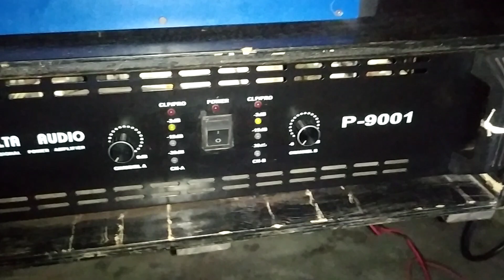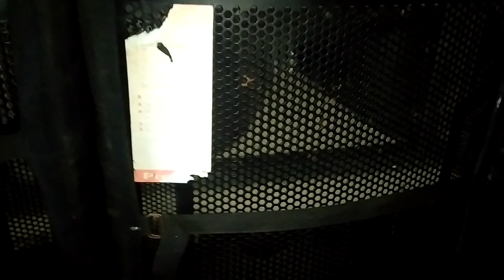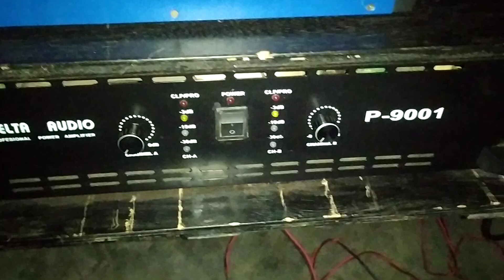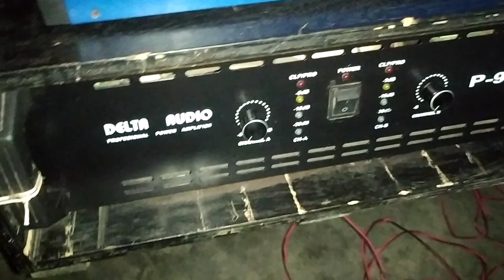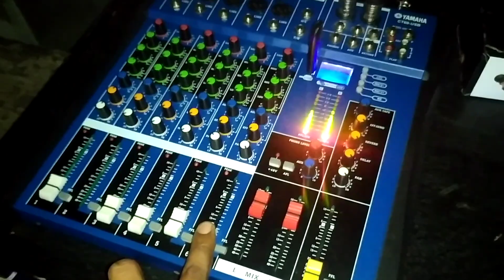captain box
Aarohi electronic#speaker#heat
Rafi Vlogs
DJ Speaker কিনুন
speaker price bd
Speaker market dhaka
Dj Speaker wholesale price
speaker price 2023
speaker accessories price
DJ Mixer price
Amplifier price
big sound system price in dhaka
DJ box price
Cheap price DJ Speaker
bangla new vlogs
DJ new video 2023
DJ Sound system all accessories price
where is the location DJ box
biggest speaker shop
Sound box price